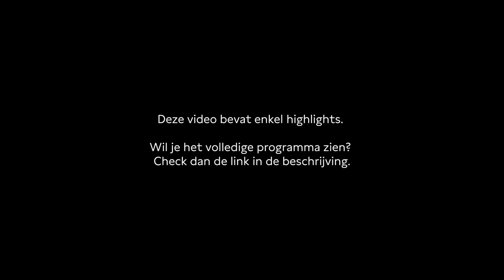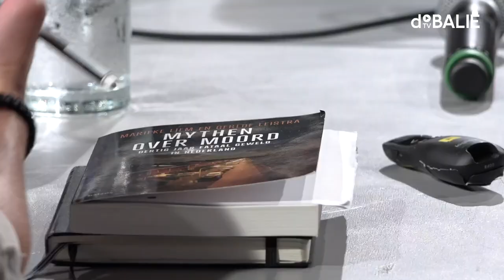Hoe gaat Nederland om met dodelijk geweld? | Highlights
Neemt het aantal moorden dat jaarlijks in Nederland gepleegd wordt toe of af? Gebaseerd op verhalen uit de media – over vergismoorden, femicide en steekpartijen door verwarde mensen – zou je kunnen denken dat dodelijk geweld steeds vaker voorkomt. Het tegendeel is waar. Deze avond nemen we mythen over moord onder de loep.

Hoogleraar Geweld en Interventies Marieke Liem en misdaadjournalist Gerlof Leistra analyseerden ruim vijfduizend gevallen van moord en doodslag en ontkrachtten veel van wat we voor waar aannemen. Vanavond gaan we in gesprek over de weerslag die deze moordmythen hebben op Nederland. Wat doen ze met ons gevoel van veiligheid? En hoe vertaalt dit zich in politiek en beleid?

Met wetenschappers, journalisten en advocaten gaan we in gesprek over de vraag waarom moord zo tot de verbeelding spreekt – en wat dat betekent voor de samenleving.

Programmamaker: Veronica Baas
Moderator: Katarina Schul
Sprekers: Marieke Liem, Gerlof Leistra, Christian Flokstra en Peter van Koppen